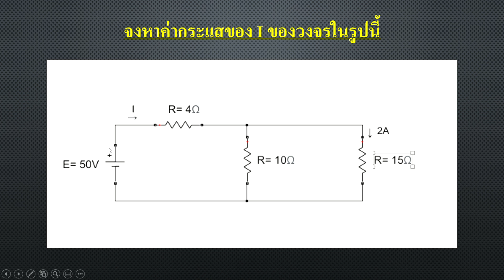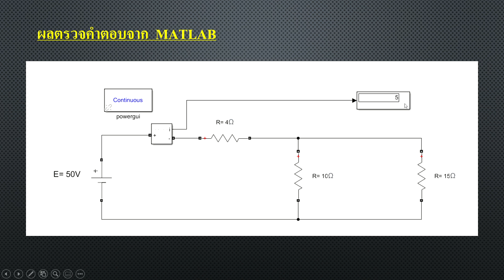Considered NUTTAPONG BAITHONG